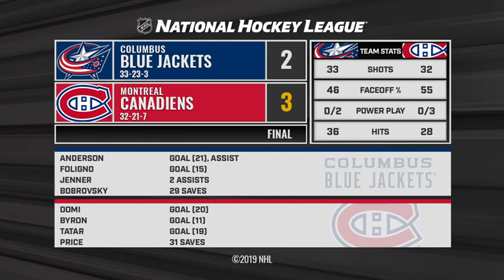Recap: CBJ vs MTL Feb 19, 2019